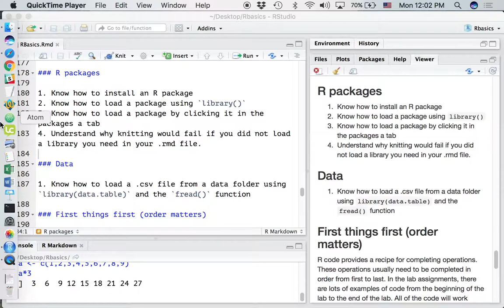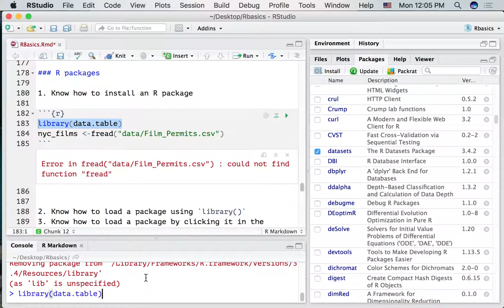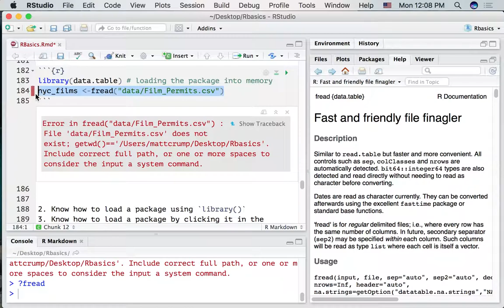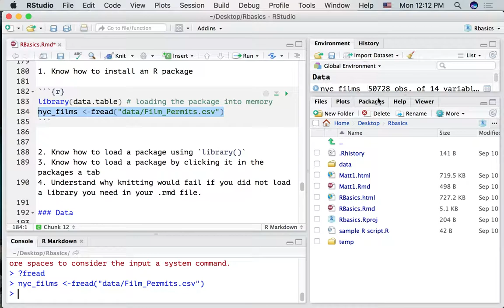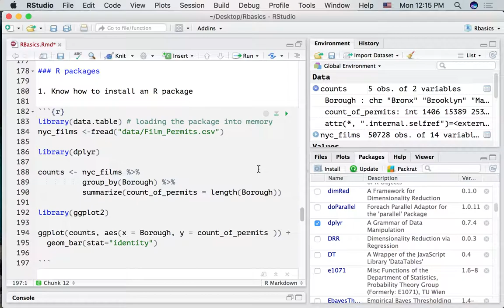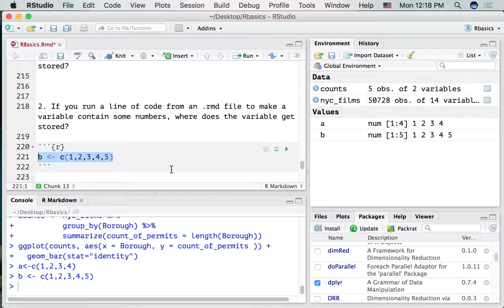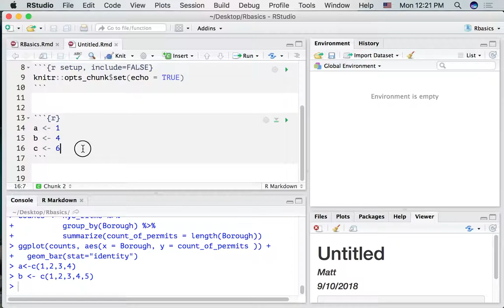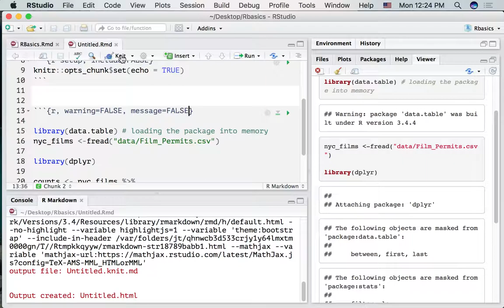Packages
Installing and loading packages in R for PSYC 3400